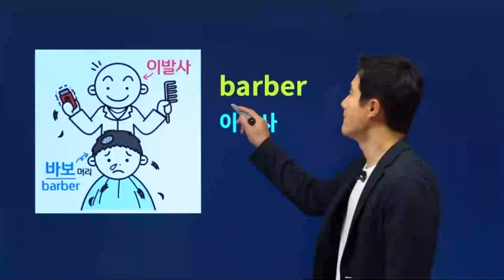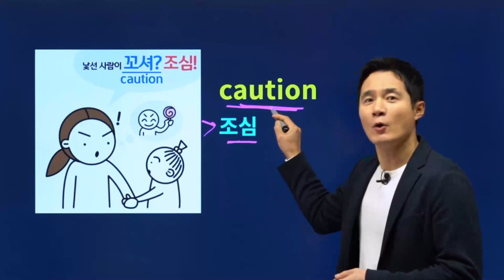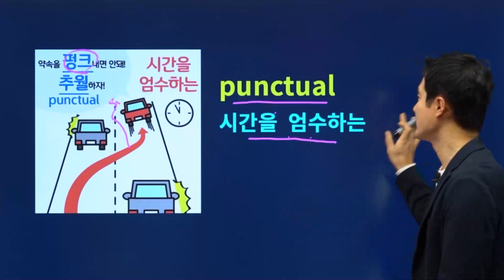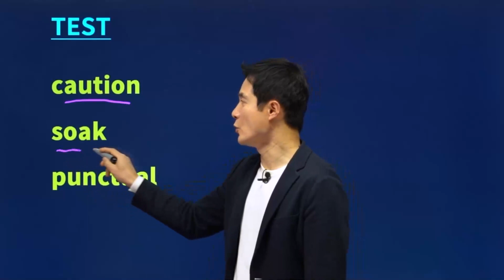barber, 3초컷 암기 '당하는 법'😎 대공개!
💛 토익영단어 2200단어 7일 완성!
💛 🏅 토익 1-3차 적중률 1위!

✨토익영단어 7일 초단기완성 추천영상💻

👇 경선식 토익영단어 최대할인 중! 효과없을 시 100% 환불!